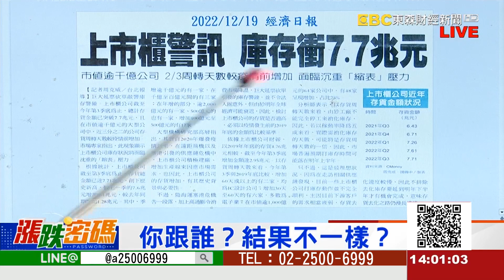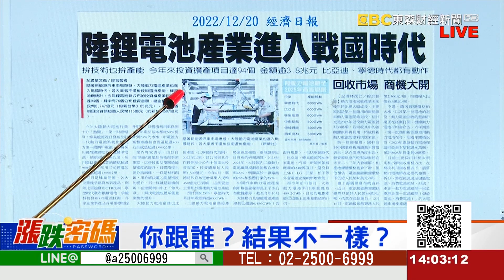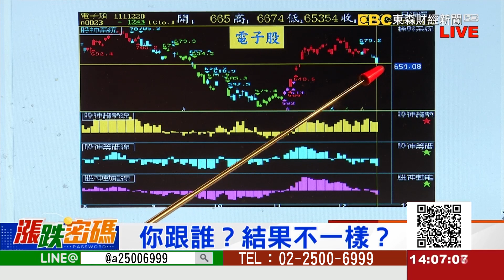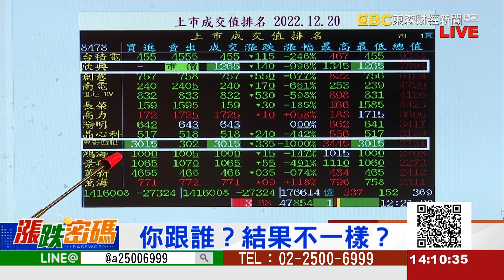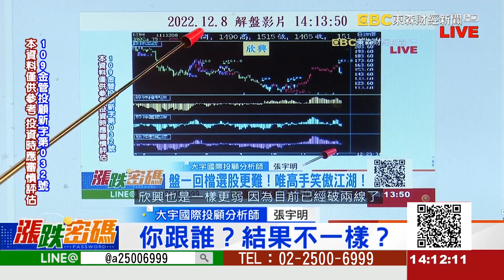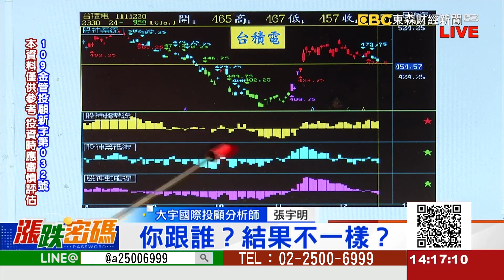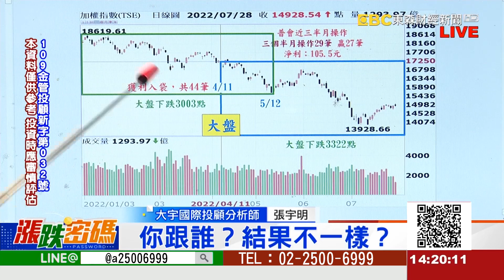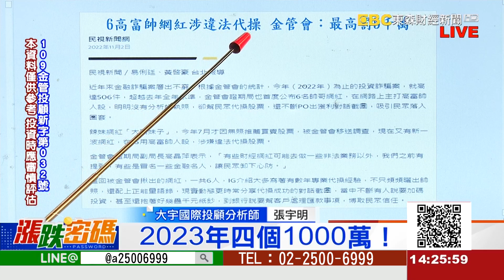你跟誰？結果不一樣？《漲跌密碼》張宇明老師 20221220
LINE：@a25006999